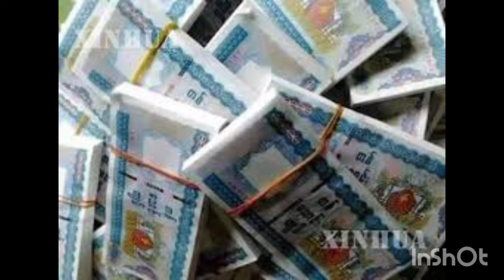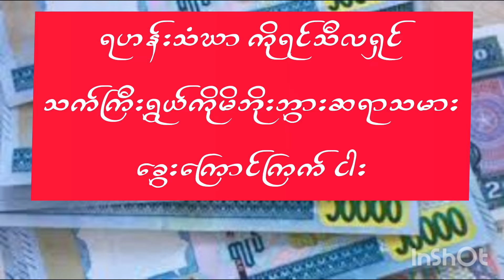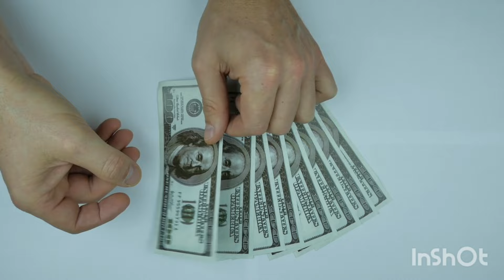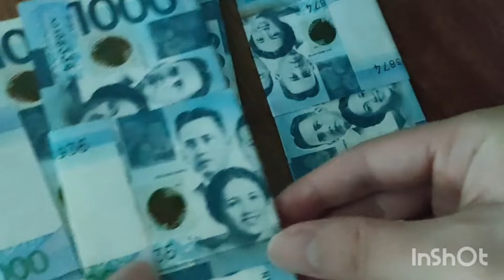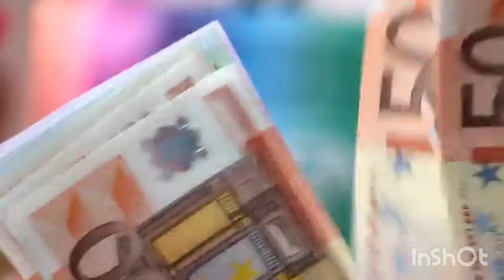ထီ ပေါက်အောင် ထိုးနည်းထီ